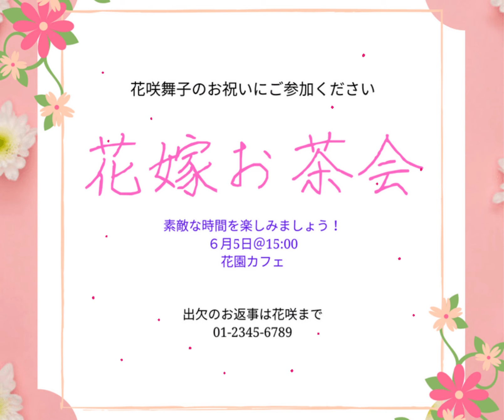楽しい企画を考えました